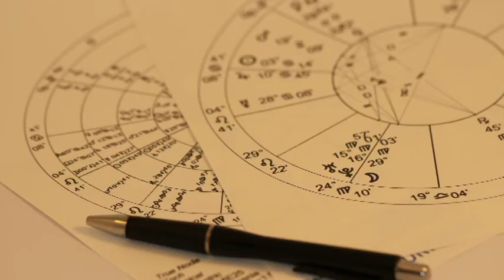Suuuuper Angebot!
Hotline:
Meine 5 Kanäle:
Venezianisches Liebesorakel
Orientalisches Liebesorakel
Meisterin des Kartenlegens
Nofretete's Offenbarungen
Fernöstliches Liebesorakel
Bild: Shutterstock/Deer worawut/Irina Levitskaya/Mariia aiiraM/Christina Conti/Loelyn Medina